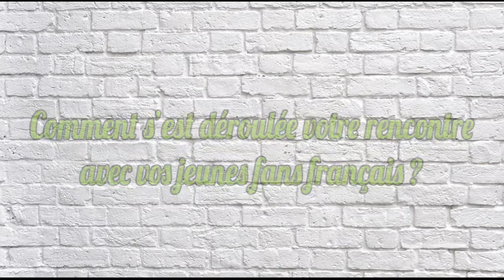L'interview : Maggie & Bianca Fashion Friends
L'interview de Emanuela Rei alias Maggie et Giorgia Boni, alias Bianca, lors de la passage à Paris sur le salon Kidexpo le 26 octobre 2017 pour le lancement de la saison 2  de "Maggie & Bianca Fashion Friends" sur la chaîne Gulli !